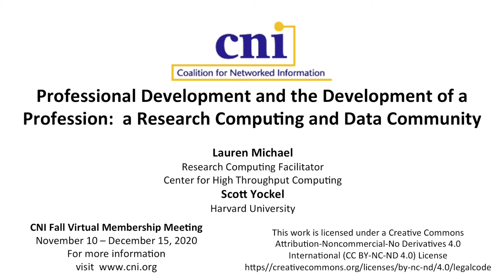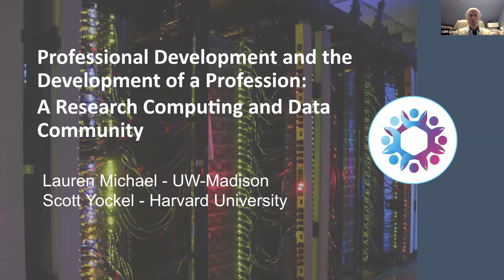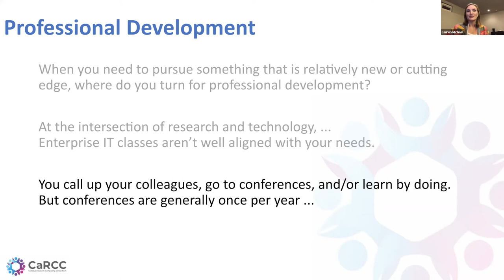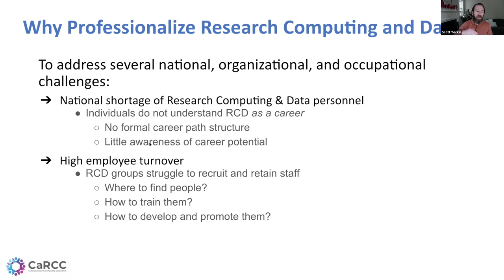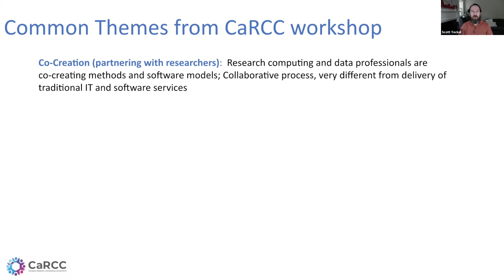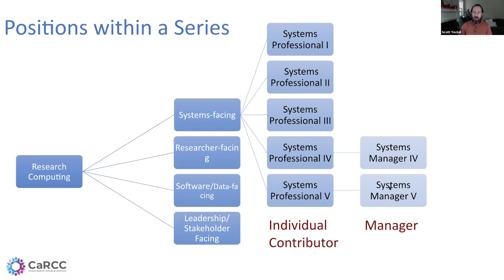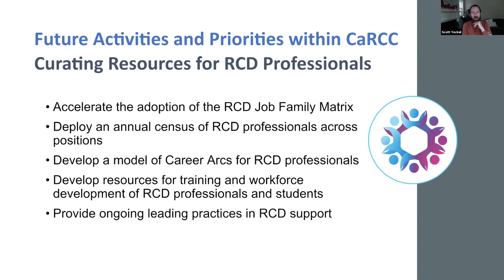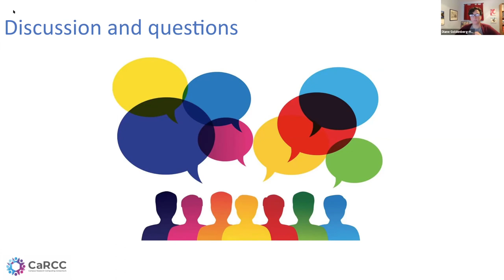Professional Development at the Development of a Profession: a Research Computing & Data Community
Professional Development at the Development of a Profession:  a Research Computing and Data Community

Lauren Michael
Research Computing Facilitator
Center for High Throughput Computing

Scott Yockel
Harvard University